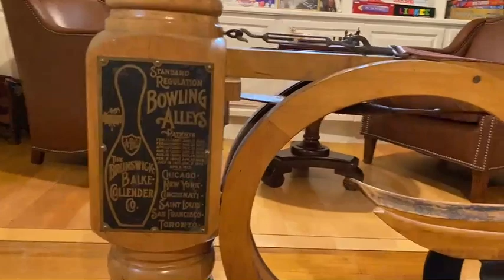Welcome to Bridges to Recovery, Beverly Hills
Bridges to Recovery, Beverly Hills is our newest luxury mental health treatment facility. This licensed residence is a gorgeous home located in the flats of Beverly Hills with large, spacious rooms, and a beautiful fenced-in pool, an indoor/outdoor fitness area, and an exceptional onsite recreational room that includes a pool table and unique 1920s style bowling alley. Bridges Beverly Hills is a six-bed facility with two private rooms and two double rooms, all significantly sized with en suite bathrooms.